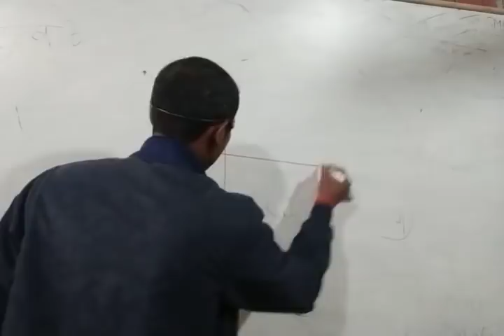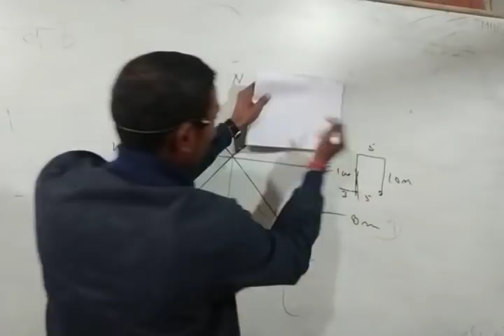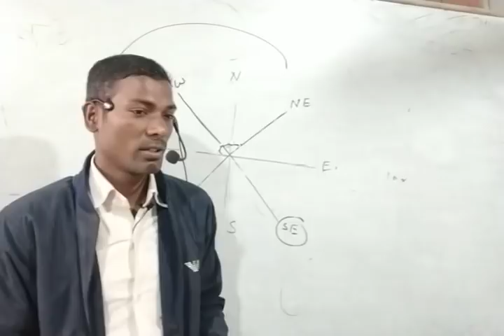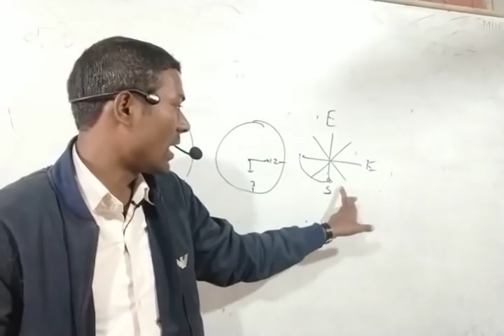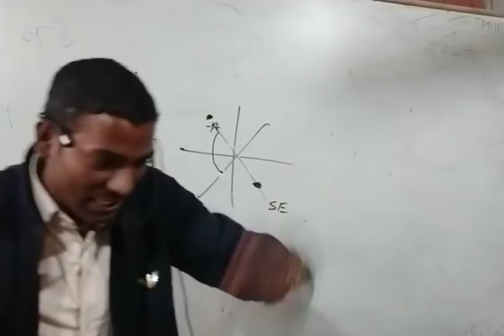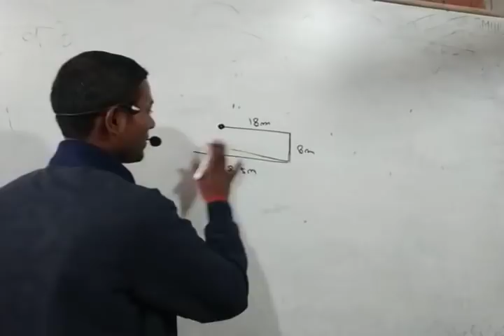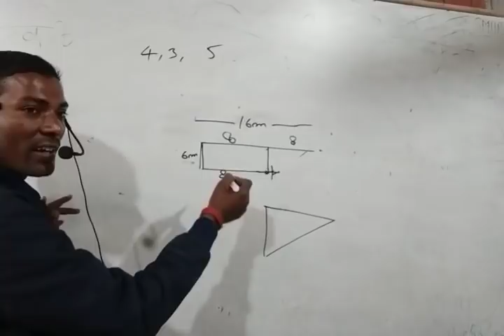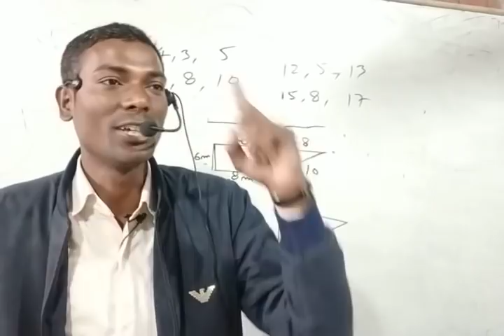दिशा परीक्षण रीजनिंग (लिखित परीक्षा) by दुर्गेश सर